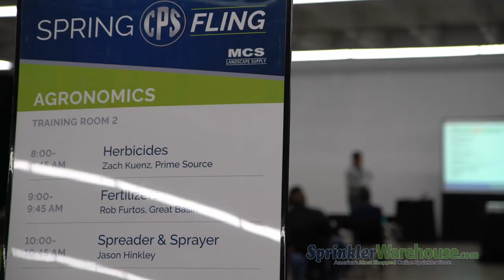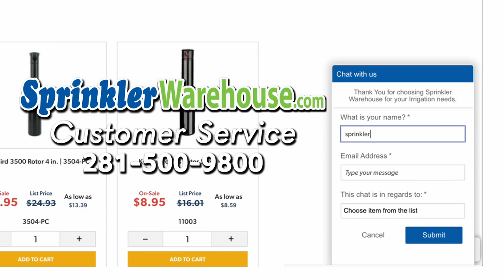At CPS Spring Fling 2022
Sprinkler Warehouse Pro Dwayne Smith presents from the CPS Spring Fling 2022 in Denver, Colorado with CPS Distributors’ Marketing Manager, Jericho Hurley. Tune in as they discuss the ins and outs of what exactly the CPS Spring Fling is all about.